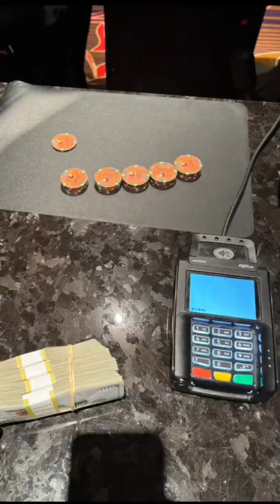You ghost everyone for 3 months...